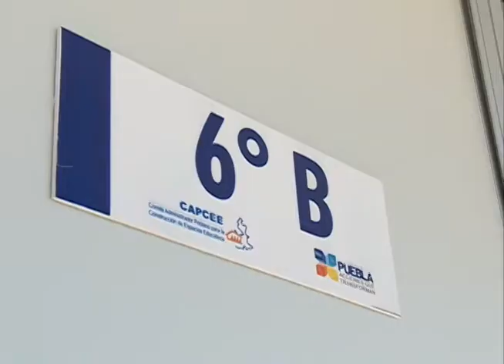En Puebla cambió la forma de hacer gobierno, aseguró Rafael Moreno Valle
En Oriental inauguró la primaria Ricardo Flores Magón